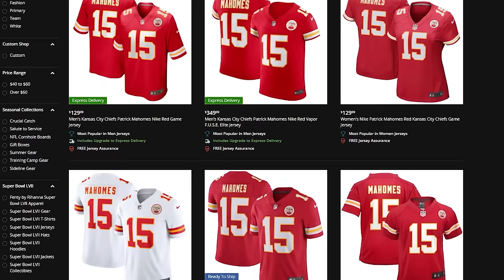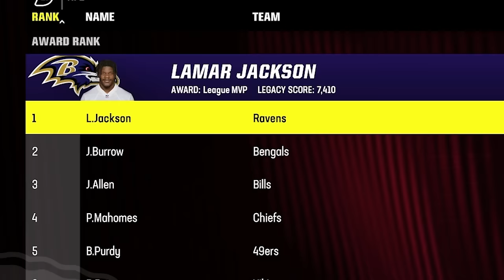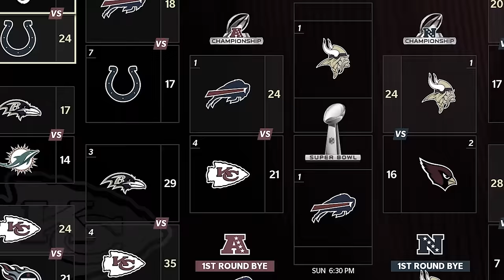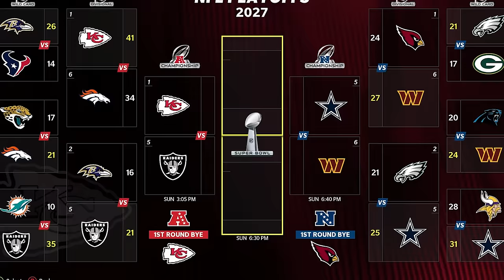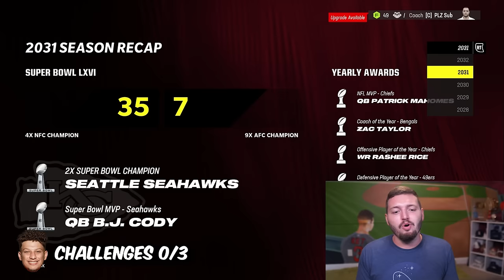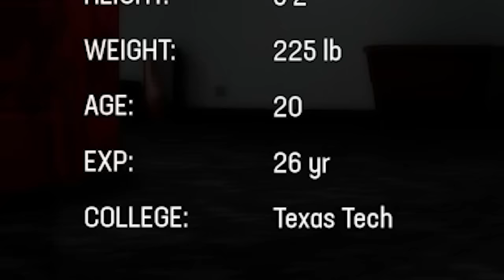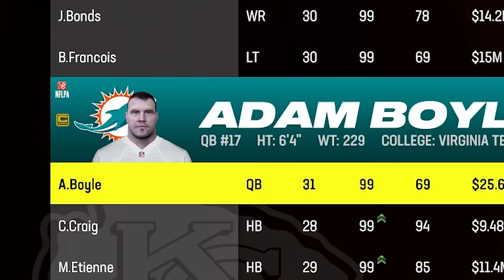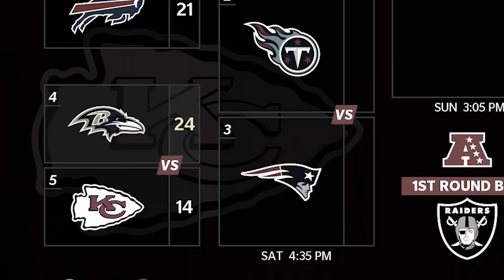Patrick Mahomes, but he plays FOREVER!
Today I'm playing Patrick Mahomes' career, but unfortunately for everyone but Chiefs fans... he plays FOREVER. How many Super Bowls can he win?

All of My Madden 24 experiments!